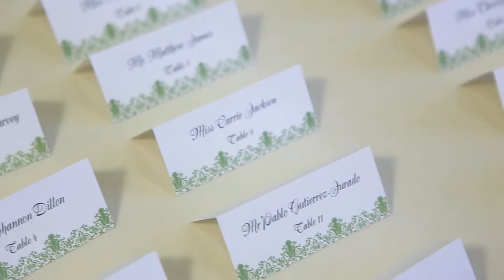George Street Photo: Lauren & Owen Highlight Reel